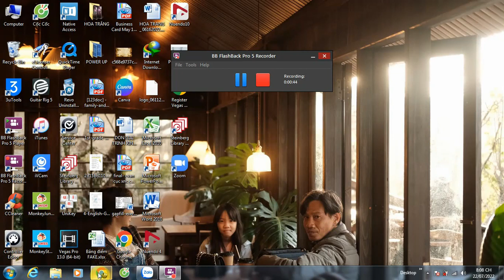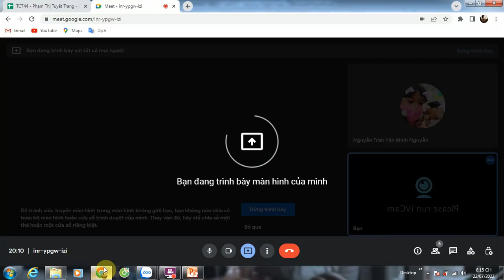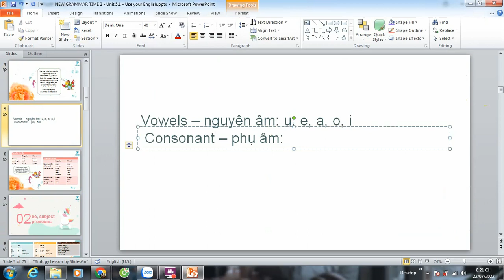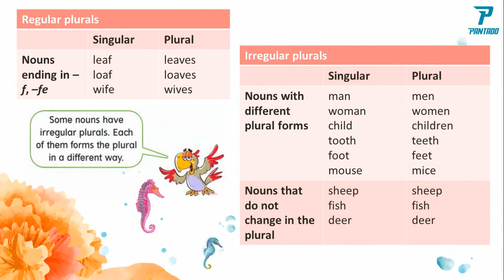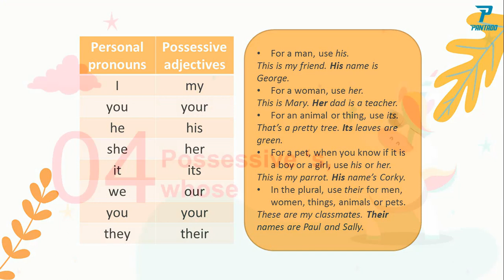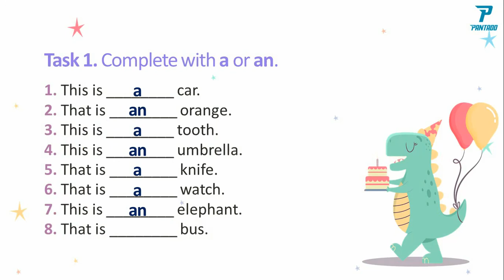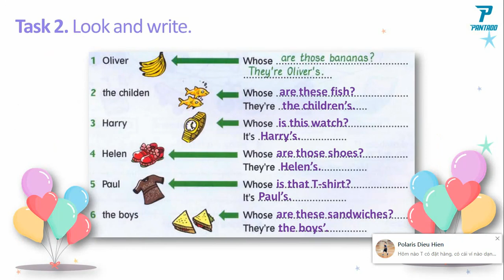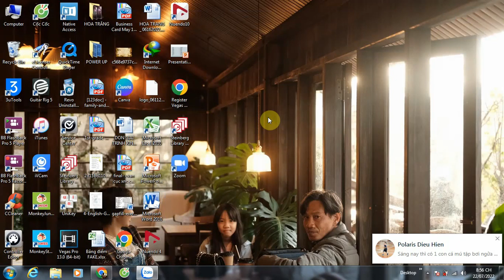PK2203203 - YẾN MINH - 25/07/2022 - GRAMMAR 2 - UNIT 5.1 - CONT